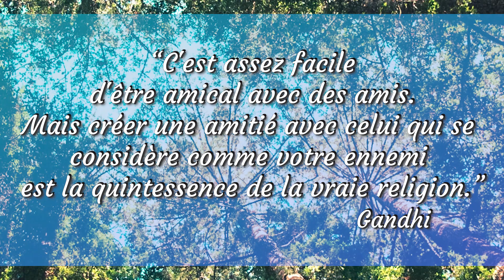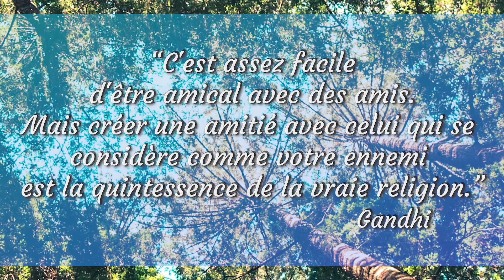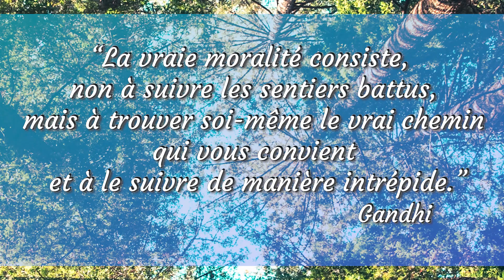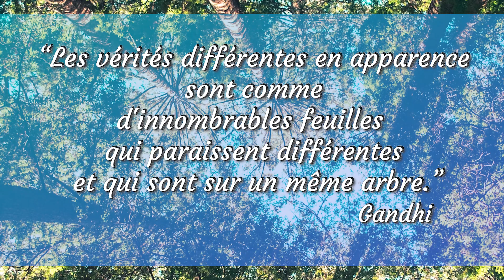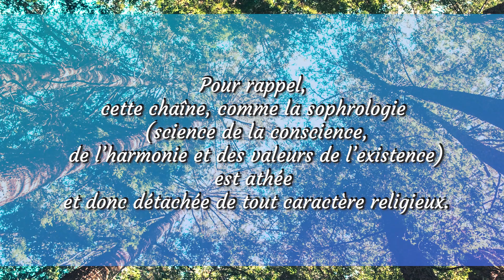Musique de Relaxation Coach Sophrologue #4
Musique de relaxation, méditation, yoga, sophrologie, rêve éveillé, repos, régénération, concentration, bien-être, détente profonde, inspiration, créativité et bien d'autre.

🙏🏼 Coach Sophrologue 🙏🏼

                      🎁 🎓🎬🤩    Je vous offre un accès au    🤩🎬🎓🎁
  🎓🎬🤩               Netflix du développemlent personnel              🤩🎬🎓

                💎🎓🎬  Des formations et programmes ilimités  🎬🎓💎
                         animés par les plus grands coachs du monde !
           💎🎁                     Cliquez pour profiter du Cadeau                🎁💎
                          et participer à la conférence de présentation :

   💎🎁💎     Demandez moi votre cadeau en commentaire     💎🎁💎

🙏🏼 Devenez acteur de votre vie 🙏🏼

Merci de soutenir cette chaine et ces abonnés en laissant un commentaire sur vos impressions, vos questions et autres.
1 ➡ Laisse un pouce J’AIME   👍

Autres vidéos qui pourrait t’intéresser :
Musique de Relaxation :

Information :